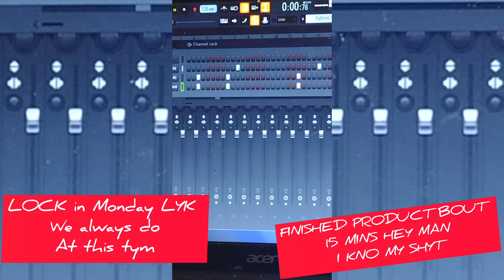COOKIN UP HEAVY ON MONDAY WORKLOAD LYK A ROOKIE RB DIG DAT